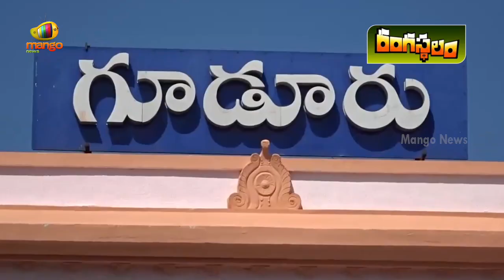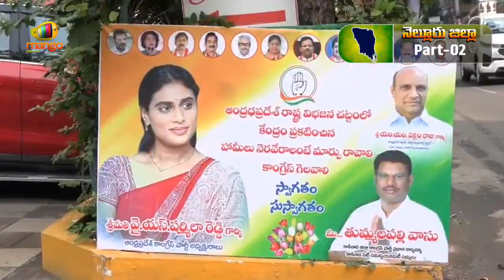RANGASTALAM Special: Nellore Political Survey On AP 2024 Elections | Part - 2 | Mango News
RANGASTALAM Special: Nellore Political Survey On AP 2024 Elections.